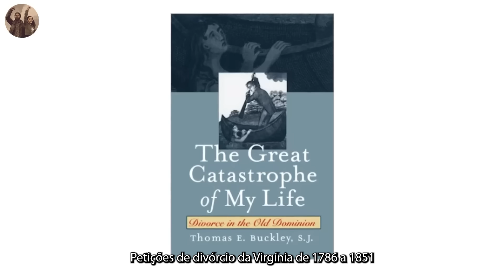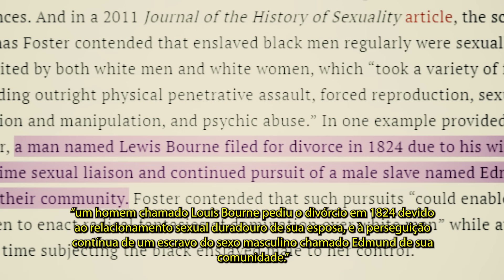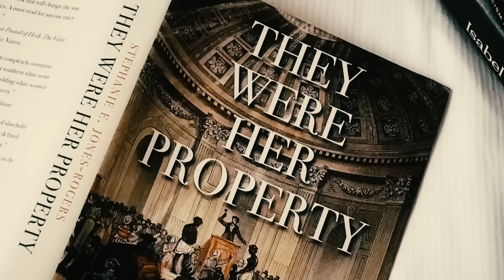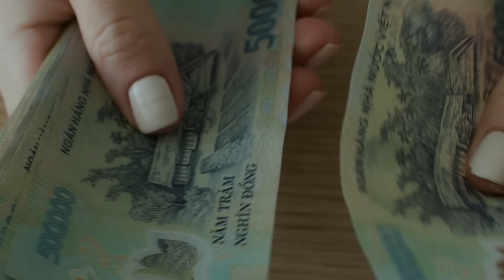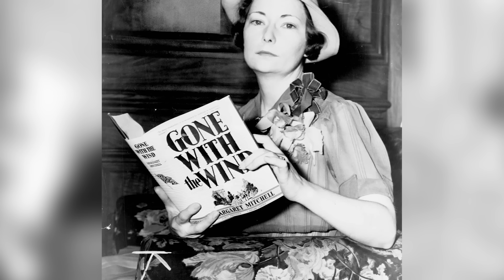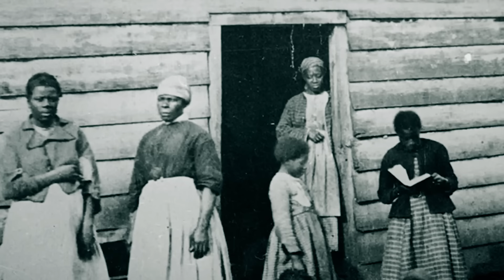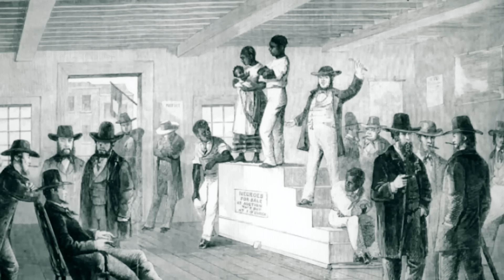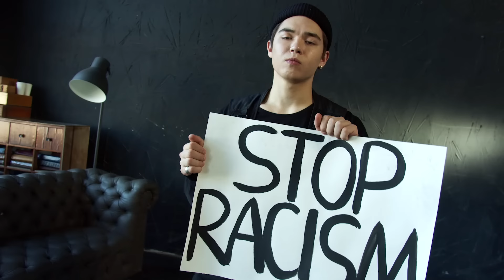Os åbusøs Se*uais Não Contados dos Escråvøs Farão Você Chorar - Parte 2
Aqui está um extenso detalhe sobre o abüso de escravøs negrõs do sexò masculino por mulheres brancas, de acordo com um historiador específico. Poucos estudiosos examinaram as relações entre homens escravizados e mulheres brancas livres sob a perspectiva de abuso sexual, em parte devido às suposições de gênero sobre o poder sexual. Isso está de acordo com a conceituação feminista padrão do estupro como uma ferramenta de opressão patriarcal.